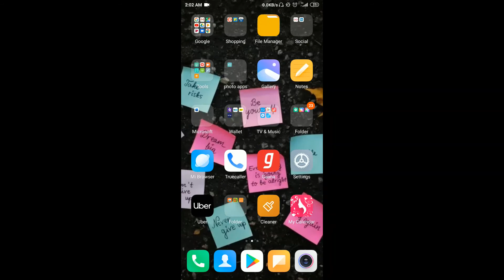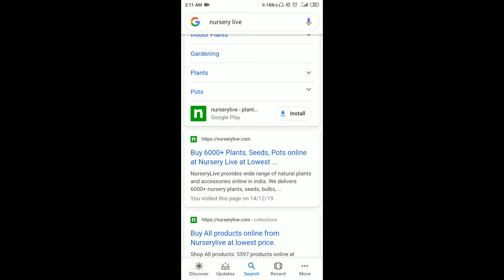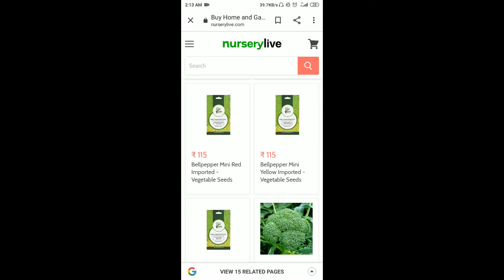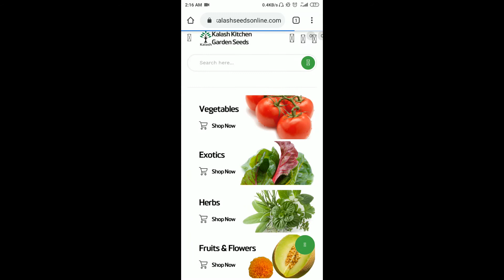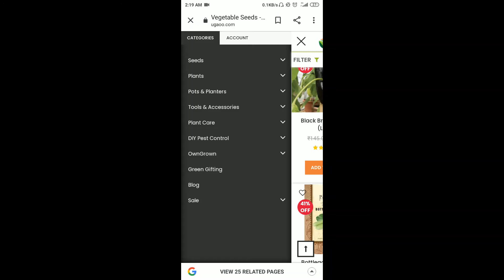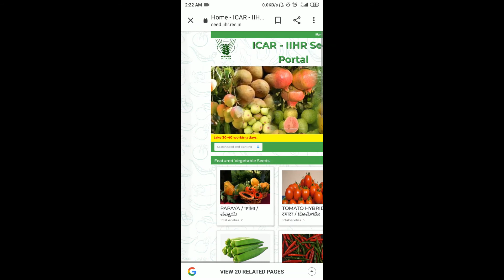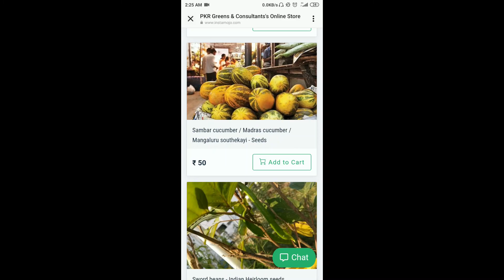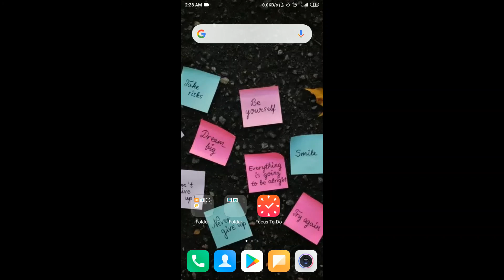WHERE TO BUY SEEDS ONLINE | Lockdown mey seeds kaha sey kharide | Planting Wizard